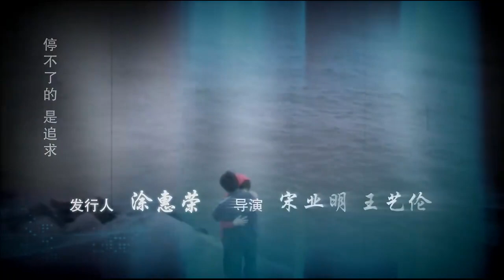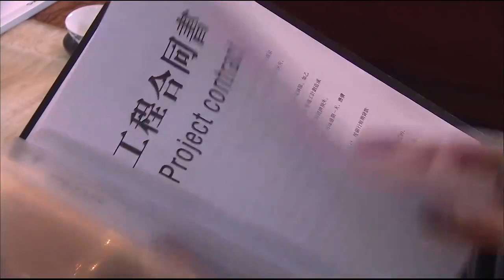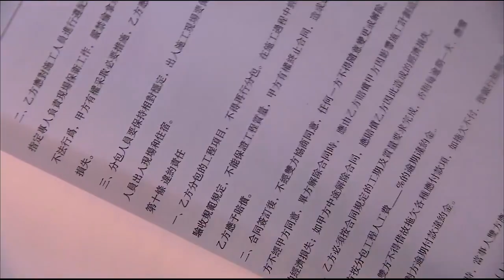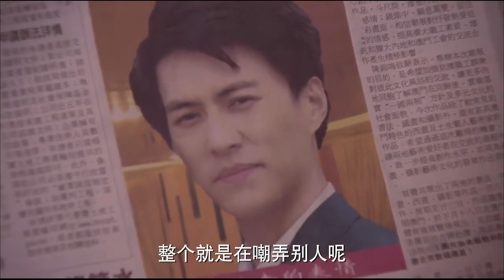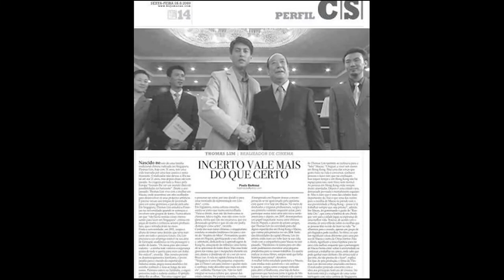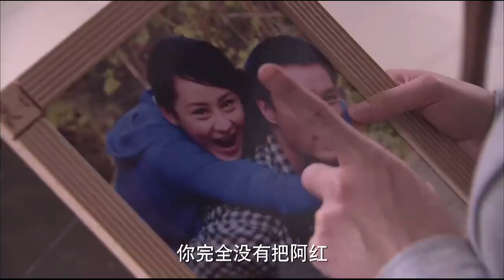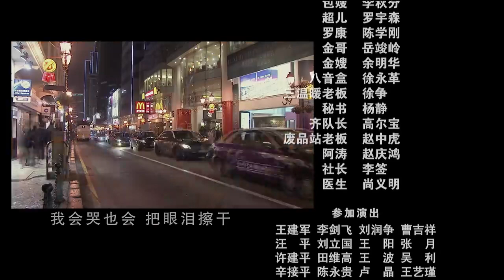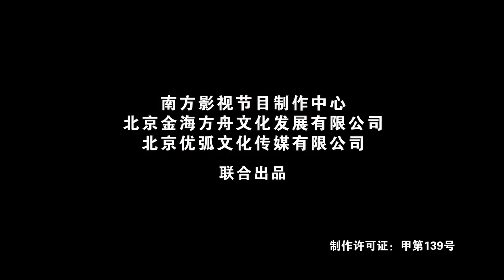青春不言败26 全28集 豆瓣7.8 |靳东,李佳,刘立淇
燃情岁月下的创业奋斗，世态炎凉下的逐梦之旅 | 2010 导演 宋业明，王艺伦